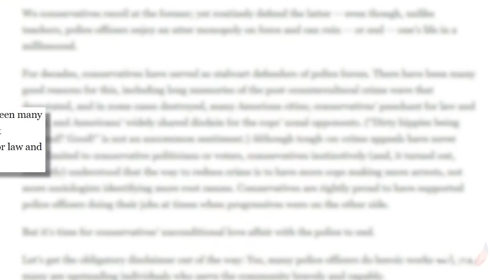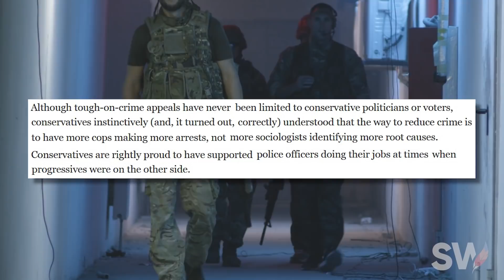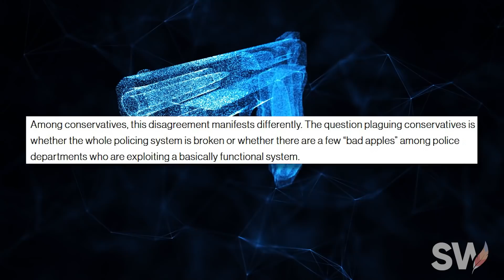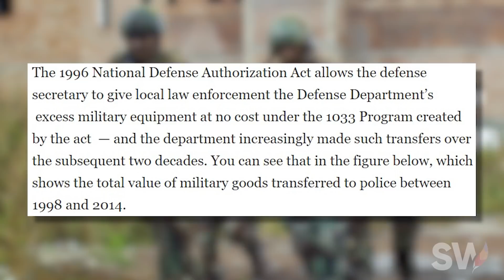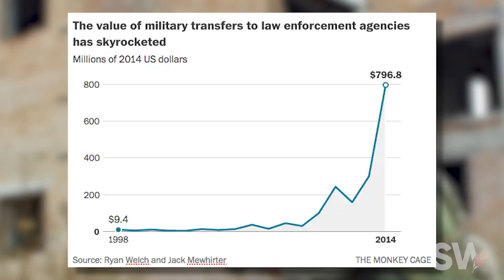Back the blue? Not any more.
Big thanks and much love to Rebel News for covering so much of what is happening in Canada and Australia (and letting me steal so many clips)

Rise of the warrior cop